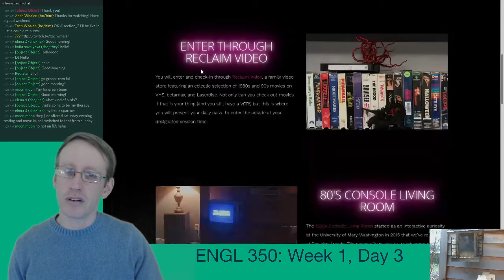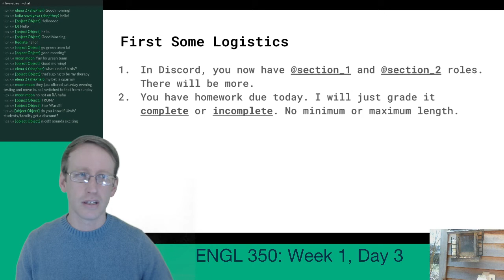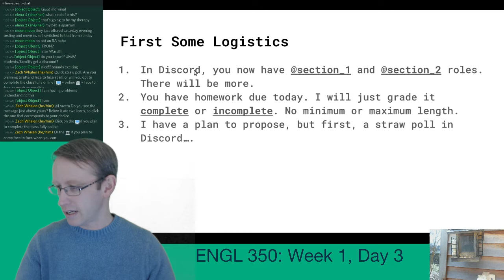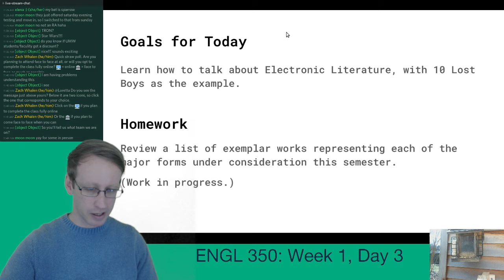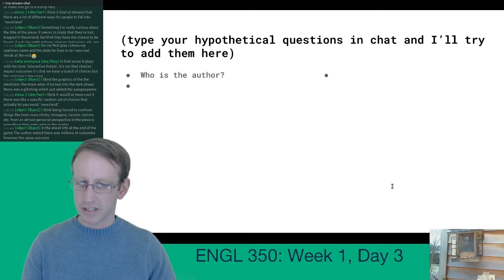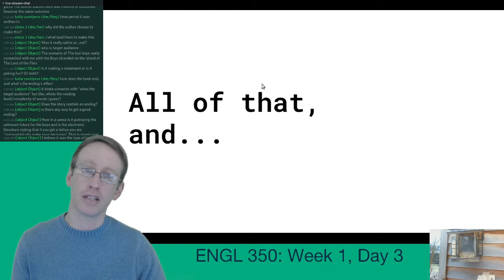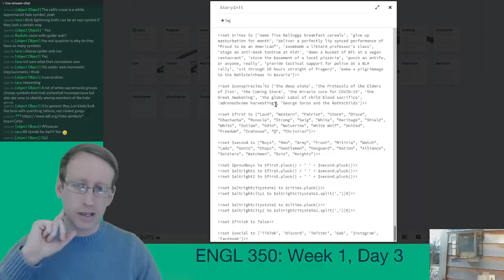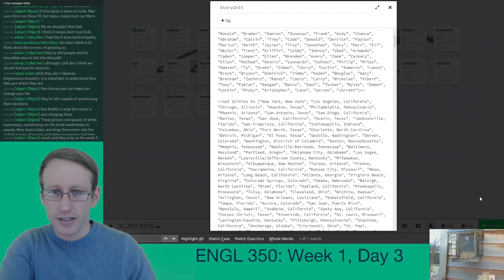"How to Talk About Electronic Literature" (Electronic Literature Class, 1/29/21)